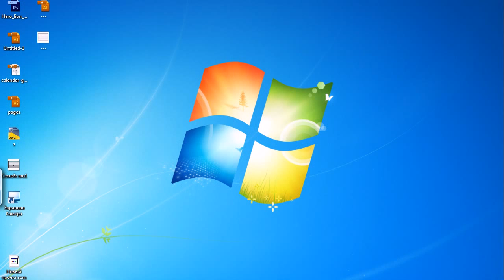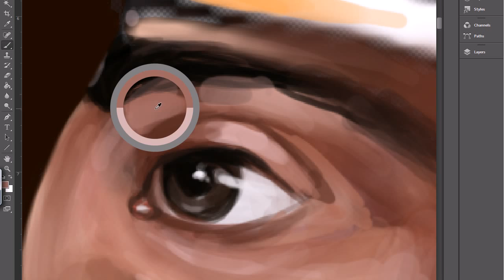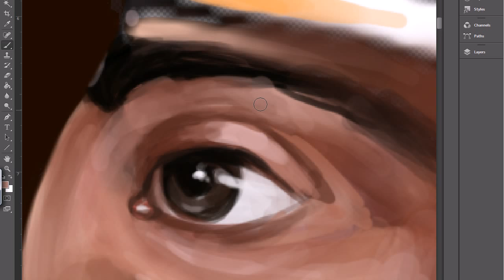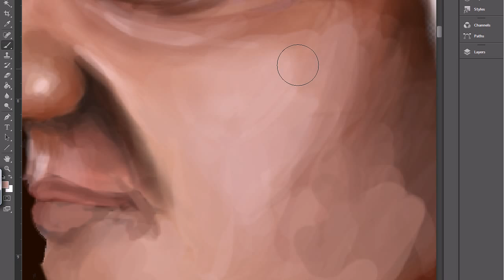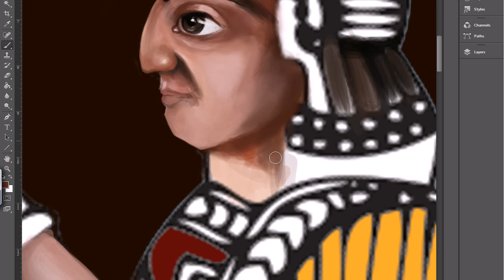digital painting - The Kingdom of ARARAT(Music.KARINI SHOROR -ARMENIAN FOLK MUSIC)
Ejanish presents new series of digital painting. the most beautiful and colourful paintings will be on the cover of notebooks, diary books and so on..